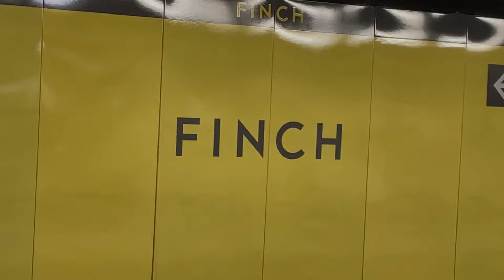My Musical Walk from Union Station to Finch Subway Station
This is a 16.4 km walk I took to help raise money for greater accessibility @ Camp Koinonia in Parry Sound. My goal is to walk 100 km in 40 days, to raise at least $2000.

Thanks!